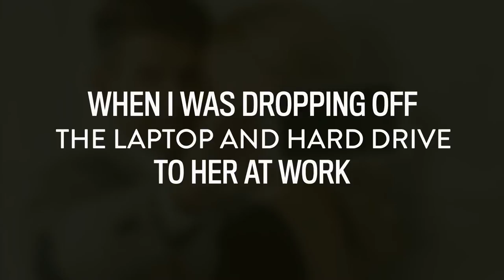Dear Prudence: Ex-Wife Photo Purge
In this week's video, Prudie counsels a man whose wife wants him to erase all photographic evidence of his romantic life before her.